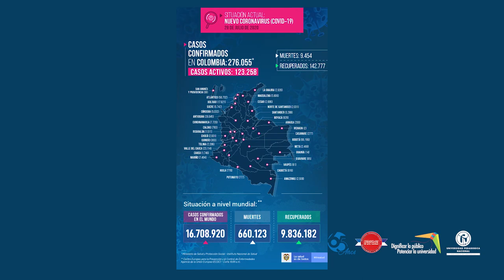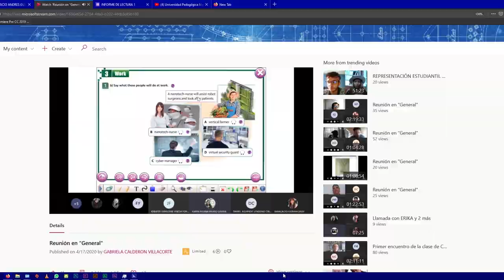Agradecimientos a toda la comunidad UPN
El gobiernos universitario agradece a toda la comunidad universitaria por su compromiso, fortaleza y entrega para sobrellevar la crisis provocada por la Covid -19.